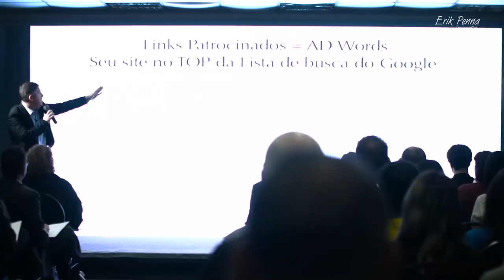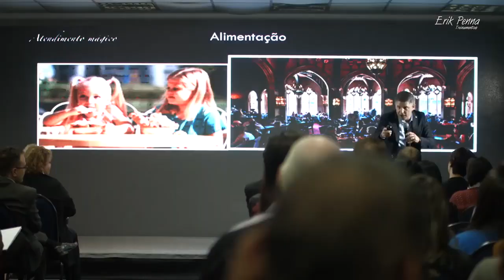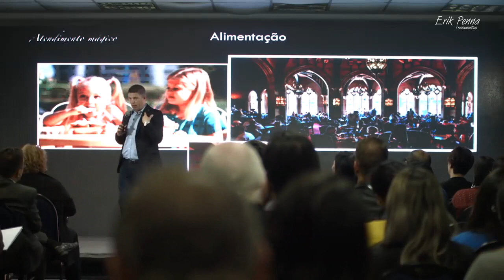Palestra de Empreendedorismo com Erik Penna Palestrante Empreendedorismo 2019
Palestra de empreendedorismo onde Erik Penna traz diversas ideias e soluções bem práticas para o MEI/MPE potencializar o desempenho do seu negócio. Apresentação rica em exemplos de pequenas empresas que implementando pequenas inovações e colhendo ótimos resultados.

PRINCIPAIS ASSUNTOS ABORDADOS

• Como inovar e encantar clientes a custo zero
• Os maiores erros/acertos dos empreendedores iniciantes
• Como se diferenciar da concorrência investindo bem pouco
• Google meu Negócio é pra você: De cada 10 pessoas, 7 pesquisam online
• Parcerias com não concorrentes / Ecossistema /  Promova eventos
• Quanto a opinião os outros impacta seu negócio
• A paixão pelo que faz
• Atuação Operacional x Estratégica (para não ser mais do mesmo)
• Superando desafios e ultrapassando metas
• "Eu gosto é do impossível porque lá a concorrência é menor". Walt Disney